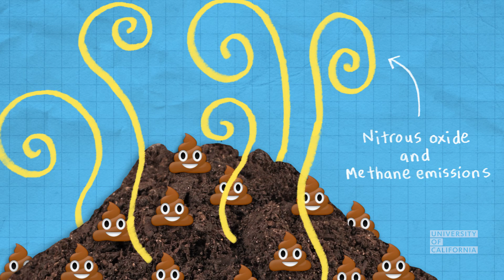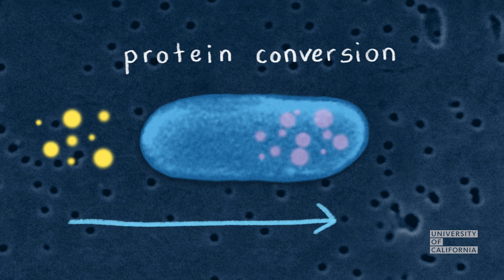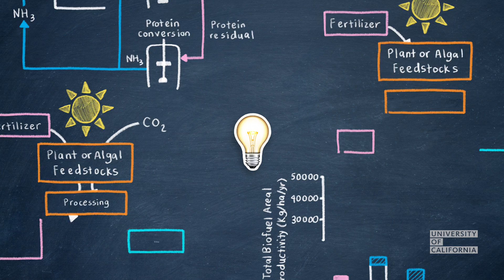Could Poop Power Our Cars?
Is brown the new green? UCLA researchers are using waste matter (yes, including poop) to make a new generation of advanced biofuels.

The U.S. alone annually produces over 1 billion tons of manure from agriculture, which produces nitrous oxide and methane emissions, greenhouse gases 325 times more potent than carbon dioxide. But what if all this poop could have another use – one that could stimulate a sustainable biofuel movement?

Graduate researcher David Wernick talks about ongoing work at UCLA to turn manure, sewage, plant waste and even carbon dioxide out of the atmosphere into feed stocks for producing biofuels, and for making the process of manufacturing biofuels clean and sustainable.

🤓 Read more about David Wernick’s work to turn poop (and other waste streams) into sustainable fuel sources:

🧠 The research highlighted in this video was supported in part by the UCLA-DOE Institute of Genomics and Proteomics and a grant from the National Science Foundation.